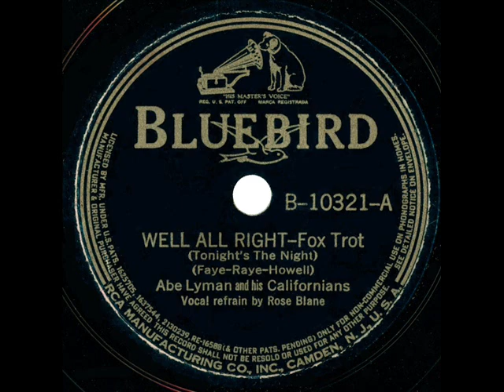1939 Abe Lyman - Well All Right (Tonight’s The Night) (Rose Blane, vocal)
From the Rick Colom Collection: Lyman handily out-swings the hit Andrews Sisters version

78rpm Bluebird B-10321 - Well All Right (Tonight’s The Night) (Faye-Raye-Howell) by Abe Lyman and his Californians, vocal by Rose Blane, recorded June 13, 1939